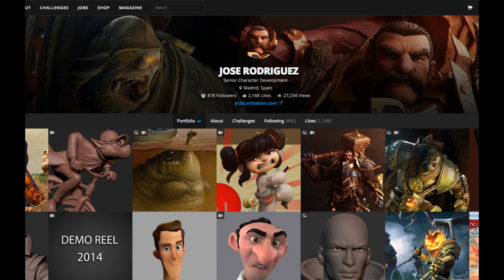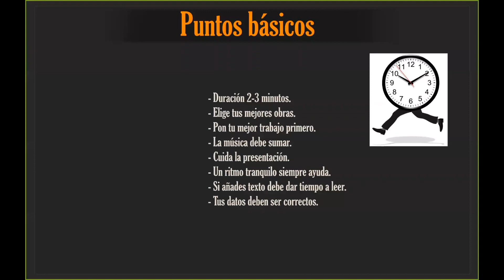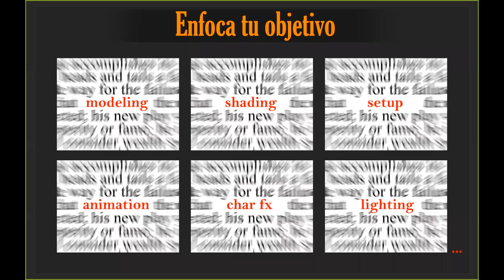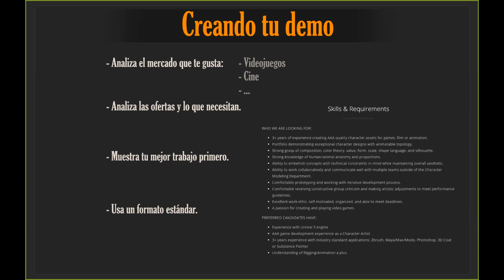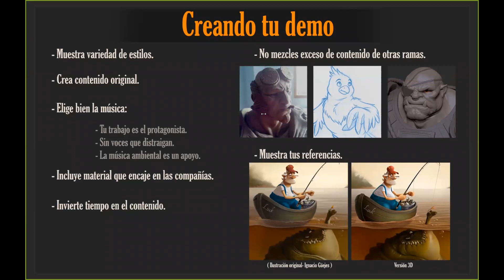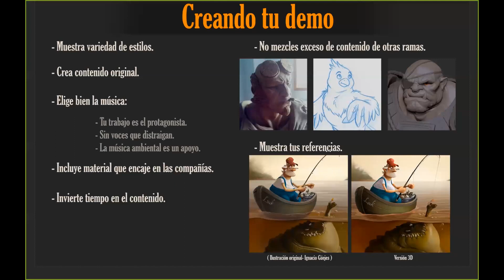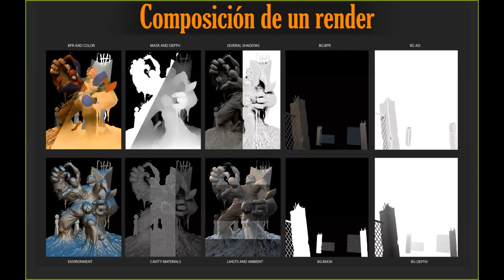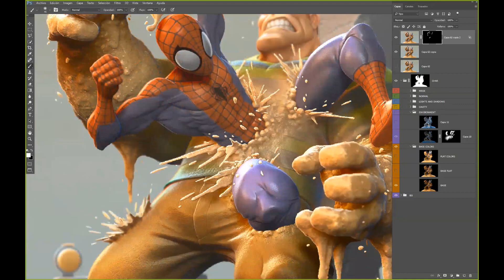ZBRUSH Y LA INDUSTRIA 3D PARTE 2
Excelente conferencia del gran artista español JOSE RODRIGUEZ, quien nos cuenta sobre su gran experiencia en el mundo 3D y nos da unos tips para lograr ser mas visibles ante las grandes productoras del mundo 2D / 3D.